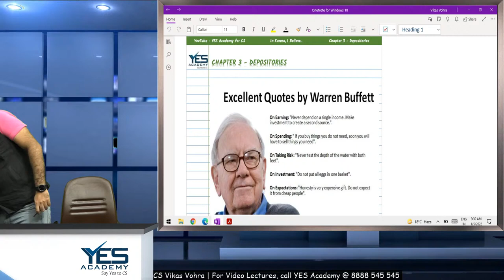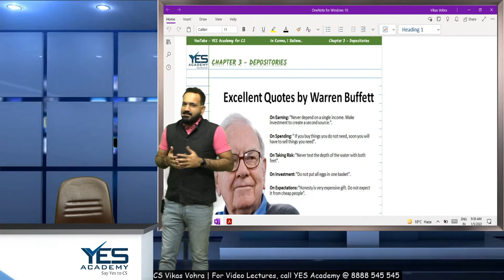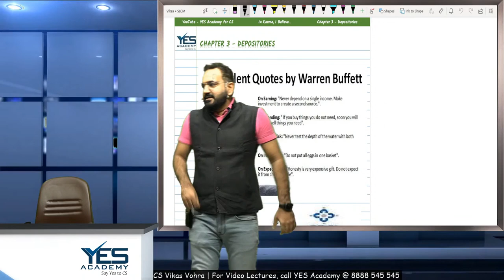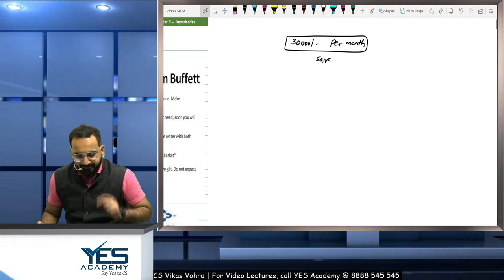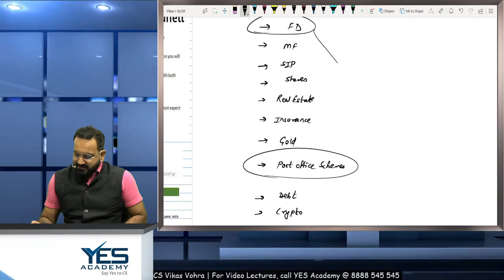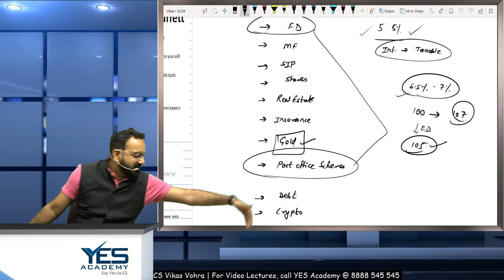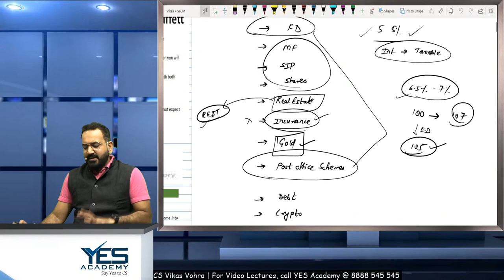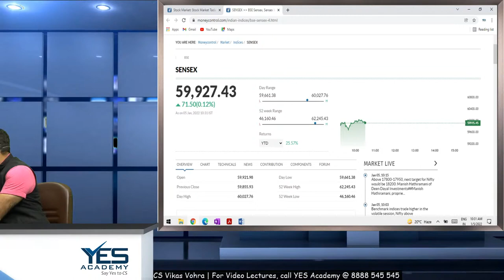CS Executive Module 2 SLCM – Basics of Securities Laws Lecture 1 June22/Dec22 Attempt CS Vikas Vohra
Call or Whatsapp for More Details about Products & Courses at - 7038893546